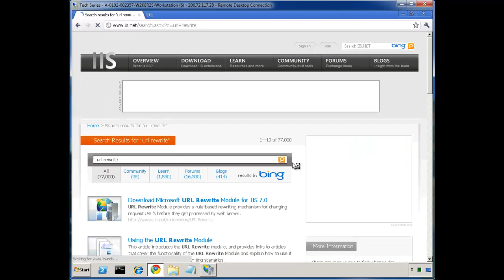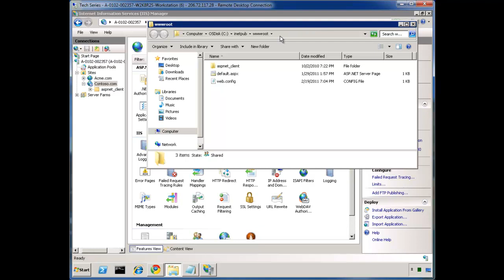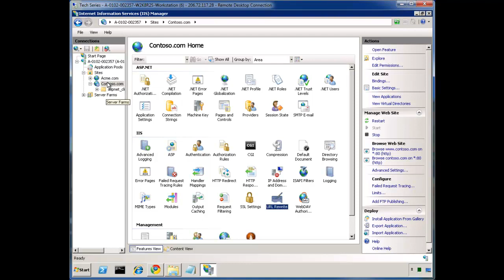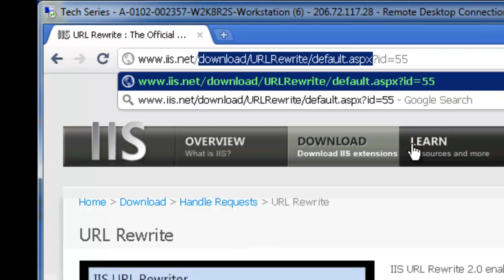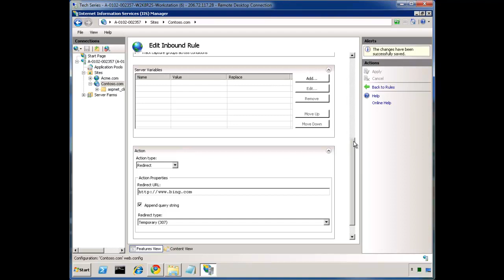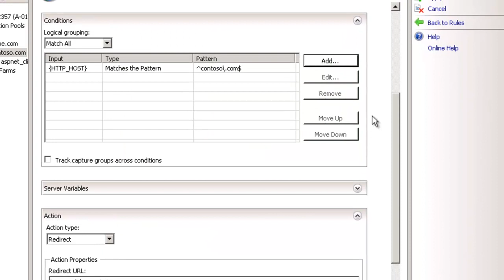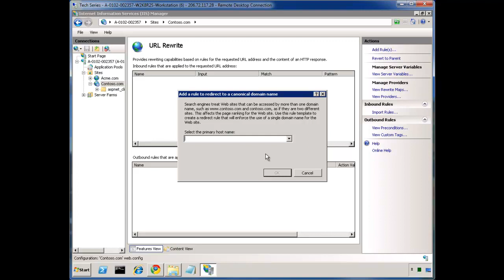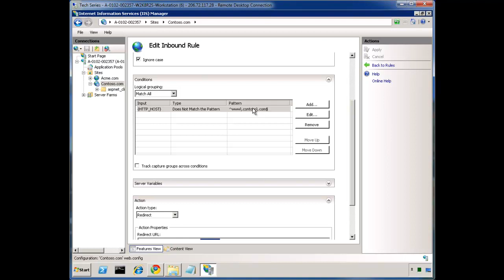An Intro to URL Rewrite + Adding www to Domain Name-Week 8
An Intro to URL Rewrite, plus how to add www to domain name for SEO
purposes.